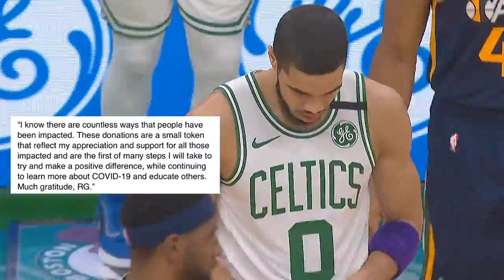Rudy Gobert Donating $500K To Utah Jazz Employees and Oklahoma Including France After Coronavirus!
Rudy Gobert Donating $500K To Utah Jazz Employees and Oklahoma Including France After Coronavirus! Gobert became the first NBA player to test positive for the coronavirus shortly before tip-off of Wednesday's game in Oklahoma City against the Thunder. A short time late, the game was postponed, and within hours the NBA had suspended its season for a minimum of 30 days.